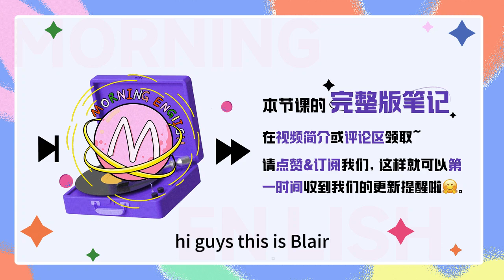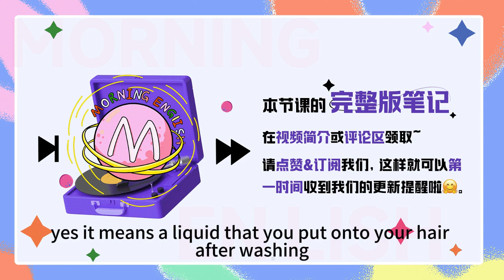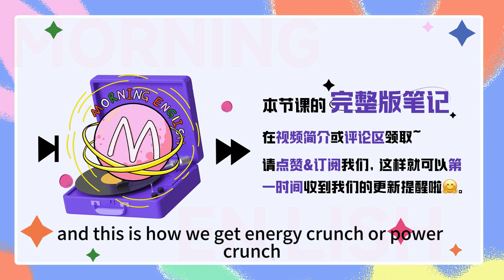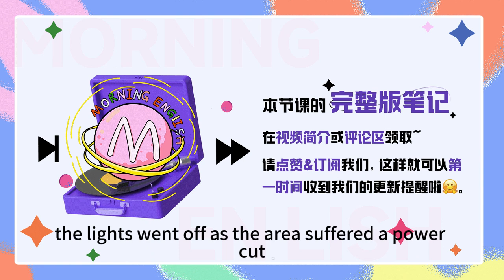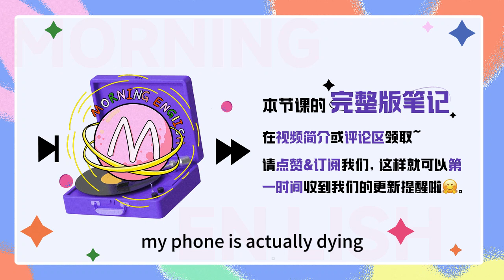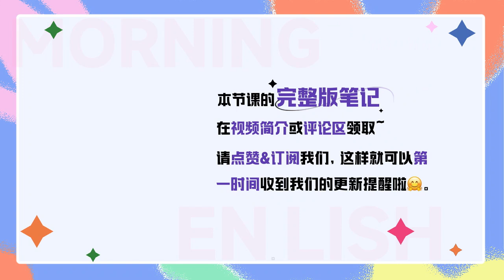「停電」的英文真不是stop electricity！